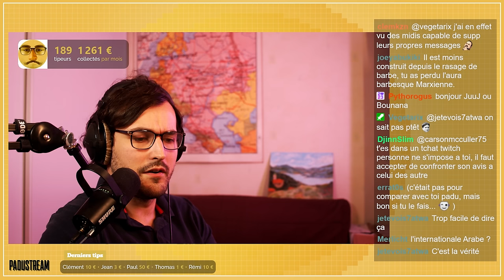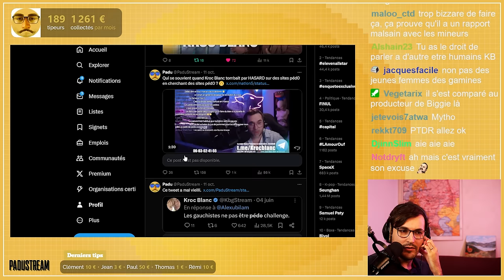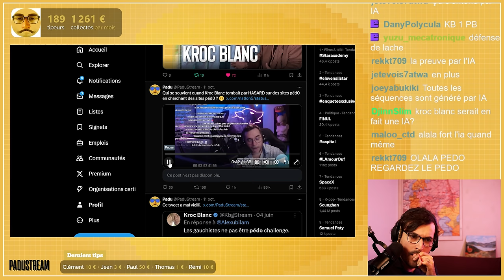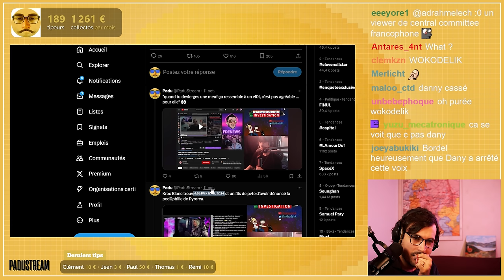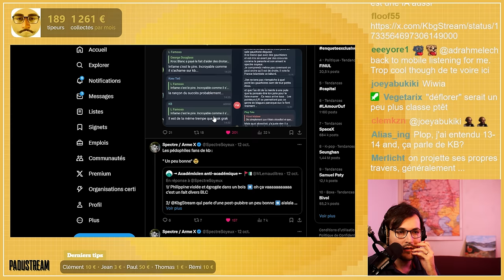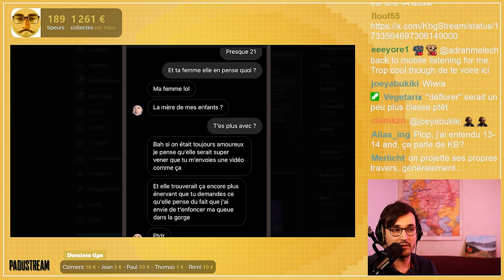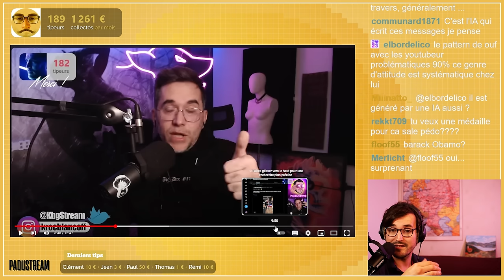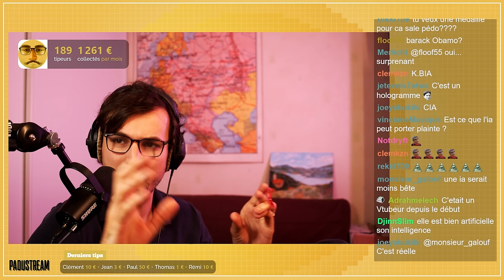KROC BLANC (@fdenews) RÉPOND AUX ACCUSATIONS : "C'EST FAIT PAR IA, JE PORTE PLAINTE"